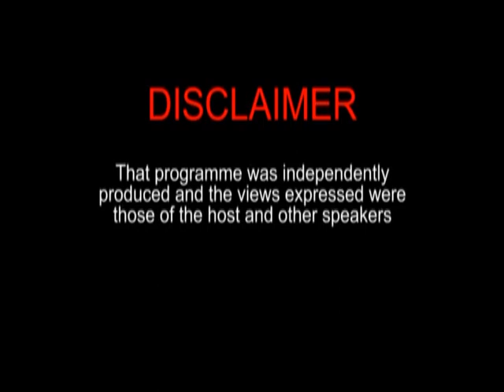Hold No Bars - with host Manzoor Nadir Friday May 3rd 2019